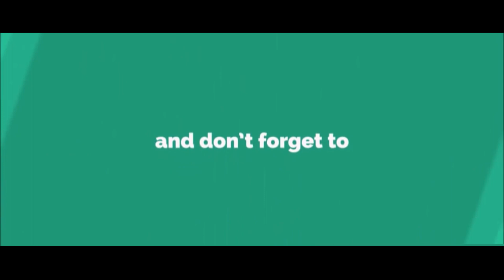ബാഹുബലി കോപ്പിയടി സിനിമയാണ് അതിനു വേണ്ടി 10 രൂപപോലും മുടക്കില്ല: അടൂർ ഗോപാലകൃഷ്ണൻ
By SSP